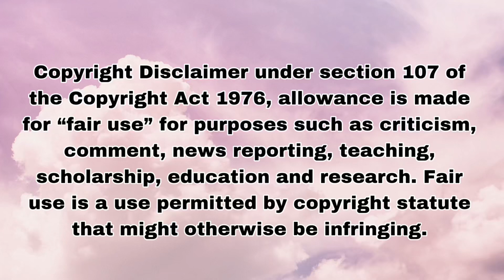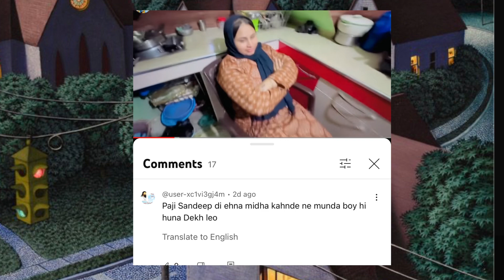Deep matharu & angel shivam roast video